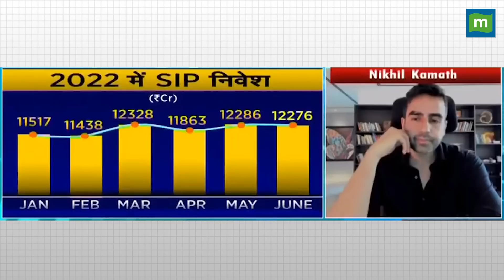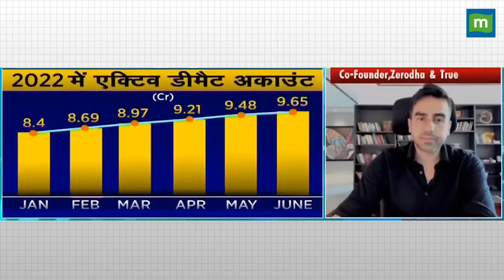Share Market : निखिल कामत ने बताया, आगे कैसा रहेगा बाजार | Moneycontrol Hindi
sharemarket : Zerodha के को-फाउंडर निखिल कामत ने बताया कि आगे 2 Quarters में स्टॉक मार्केट कैसा रह सकता है..देखें वीडियो